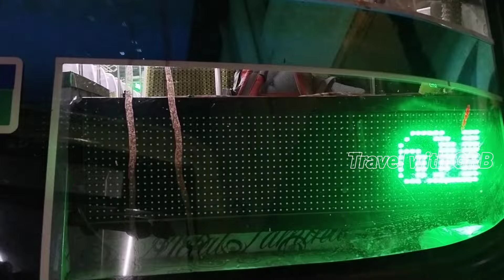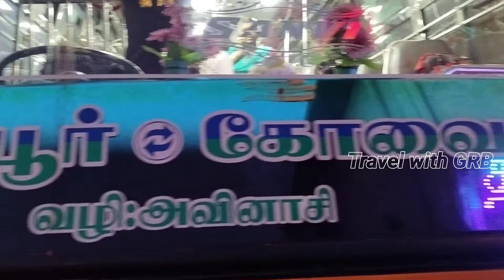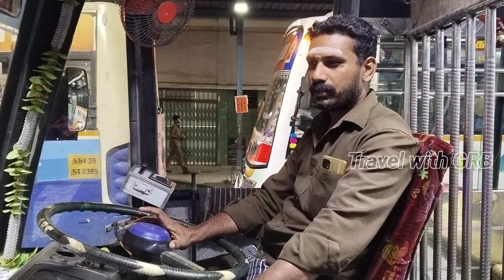💖🚍ABC BUS SERVICE 🚍💖|Coimbatore 🔁 Tiruppur|🔥 Super Fast 🔥|😍Full Cabin Ride 😍|Travel With GRB|EP:162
💖🚍ABC BUS SERVICE 🚍💖
🔥 Super Fast 🔥 Cabin Ride 😍 TN.39BQ2788

Route: Coimbatore 🔄 Tiruppur
Vai: Avinashi

Distance:51 KM

Travel Time:01hr30min

Travel Date:02.02.24

Ticket fare:
Coimbatore to Tiruppur:RS.36 /-

Chasis: Ashok Leyland Bs-3
Body built by: Shikthi

Top speed 🔥on top 🔥

Highlights:
sound system 👌👌👌👌👌👌
speed 🔥🔥🔥🔥🔥🔥🔥🔥🔥🚅
lighting 😍😍😍😍😍😍
crews 💕💕💕💕💕💕💕
interior ❤️❤️❤️❤️❤️

Timing:
Tiruppur to Coimbatore:
1)4.35 Am 2)8.55 Am 3)12.40 Pm 4)4.35 Pm

Coimbatore to Tiruppur:
1)6.36 Am 2)10.55 Am 3)2.42 Pm 4)6.26 Pm